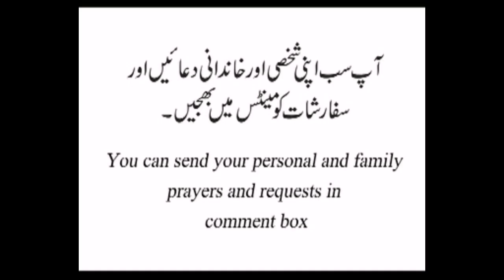Catholic readings and reflection first ordinary Wednesday year 1 in Urdu 11.1.2023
Reader: Miss Zabaria Kinza and reflection by Professor Eric Sylvester
Gospel message:
1. In the gospel of today Jesus goes to visit the families with His disciples
2. Jesus goes to St. Peter's house where He healed St. Peter's mother in law
3. He healed those who were possessed by the evil spirit
4. The He told to His disciples to go to the other places to share the Good News of the kingdom of God.

Today Jesus invites us to become His good News and share with others.